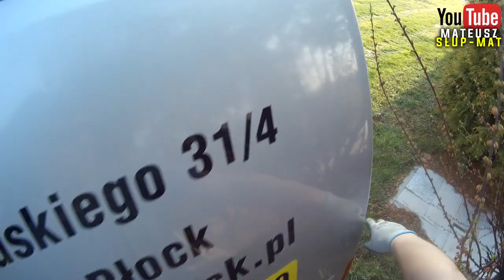Vlog Działkowy#5 Dostawa towaru tniemy gałęzie